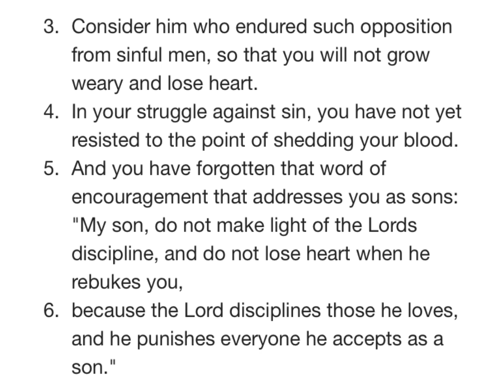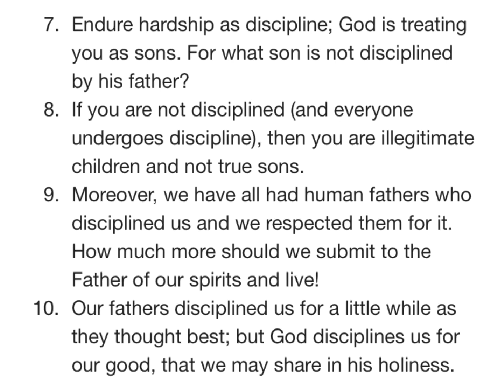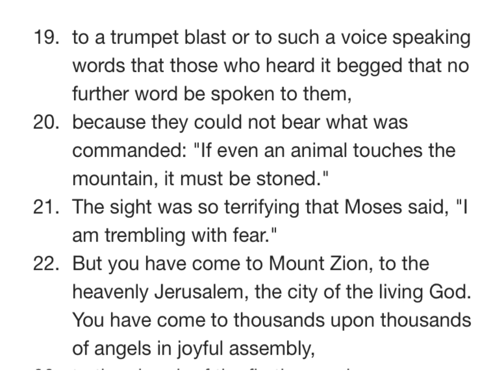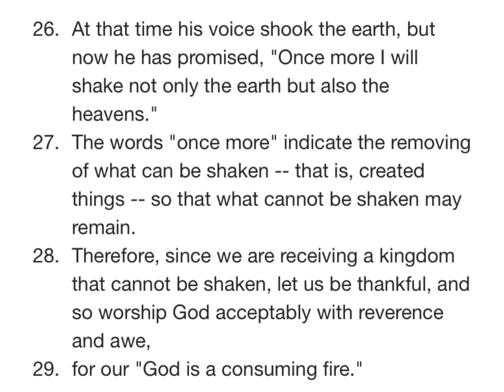HEBREWS 12 NIV AUDIO BIBLE(with text)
Chapter

[0:00] Chapter 12
[0:03] God Disciplines His Sons
[1:44] Warning Against Refusing God